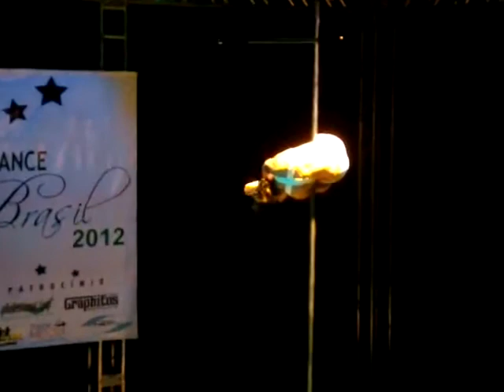Applicant for POLE ART 2013 - Thaís de Abreu Pereira, Brazil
This is an application video. Finalists will be announced by June 30.

POLE ART 2013 is held on September 14 in Helsinki, Finland.